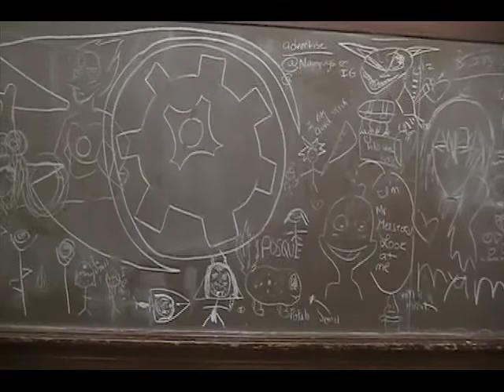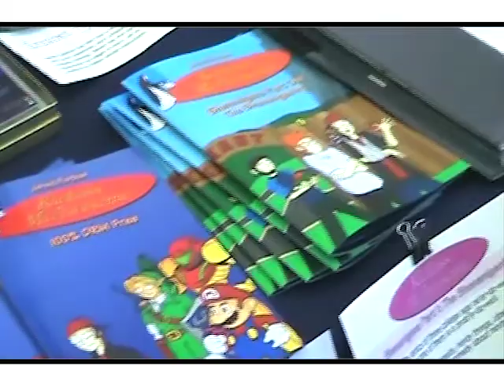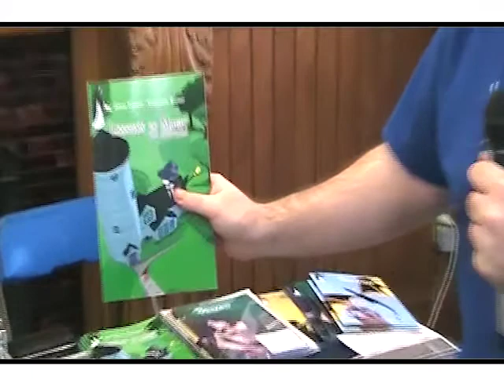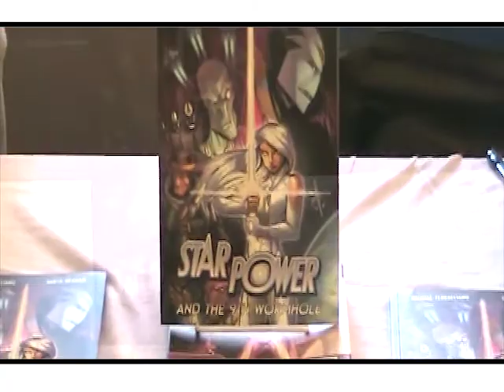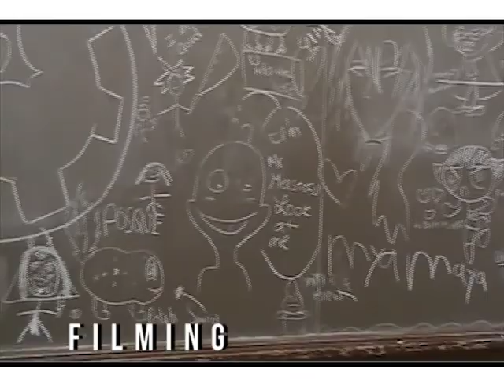Smith College Con-Bust 2015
3/27/15--3/29/15

Smith College held its 13th annual Con-Bust, a science fiction/fantasy/comic book convention focused on "shining a spotlight on the women playing crucial parts in the industries we know and love" (Mortali, Christina and Madeliene Klein).

The event featured panels, local artists, costumes, and, obviously, instant Ramen.